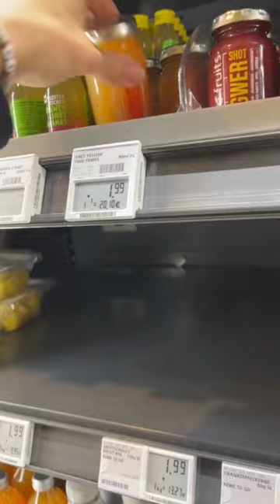Grocery Haul Playing Basketball in Germany 🇩🇪